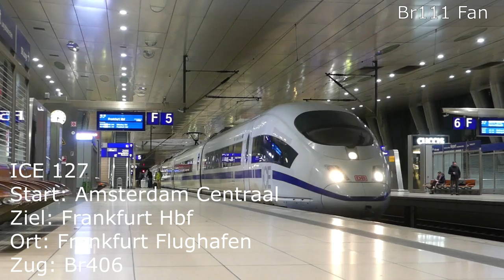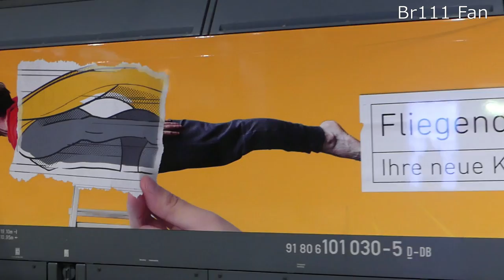Br111 Fan: Trainspotting Februar 2020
Auch der Februar hielt trotz des überwiegenden trüben Wetters einige sehr schöne Tage und selbstverständlich auch einige schöne Züge bereits. So gab es nämlich wunderschönen Sonnenbildern aus Lauffen am Neckar und Bad Camberg an der Main-Lahn Bahn auch einige Werbeloks, die erfolgreich aufgenommen werden konnten, ebenso wie das ein oder andere weitere Highlight. Seht selbst!